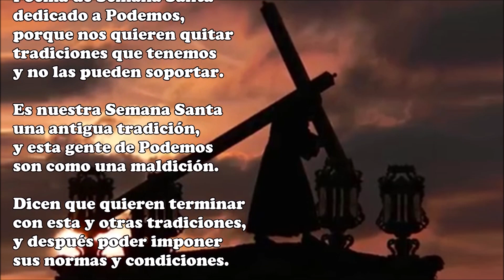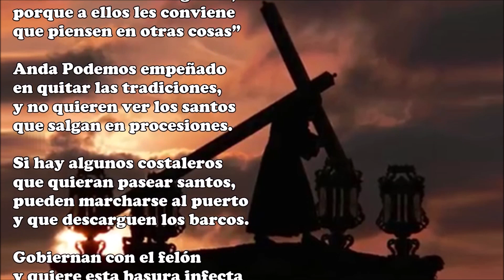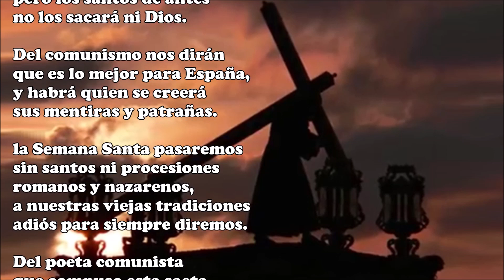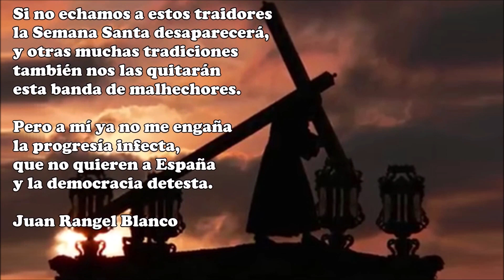Poema de Semana Santa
dedicado a Podemos,
porque nos quieren quitar
tradiciones que tenemos
y no las pueden soportar.

Es nuestra Semana Santa
una antigua tradición,
y esta gente de Podemos
son como una maldición.

Dicen que quieren terminar
con esta y otras tradiciones,
y después poder imponer
sus normas y condiciones.

Ahora se han obsesionado
con nuestra Semana Santa,
y muchos han declarado
que eso es cosa de la casta.

Dice esta gente mentirosa:
“Al pueblo lo entretienen
con estas fiestas religiosas,
porque a ellos les conviene
que piensen en otras cosas”

Anda Podemos empeñado
en quitar las tradiciones,
y no quieren ver los santos
que salgan en procesiones.

Si hay algunos costaleros
que quieran pasear santos,
pueden marcharse al puerto
y que descarguen los barcos.

Gobiernan con el felón
y quiere esta basura infecta,
que salgan en procesión
gente con la cruz acuesta.

A Jesucristo, no veremos
ni otros santos parecidos,
serán los que decida Podemos
que sus leyes han incumplido.

Y para estos farsantes
seguirá la tradición,
pero los santos de antes
no los sacará ni Dios.

Del comunismo nos dirán
que es lo mejor para España,
y habrá quien se creerá
sus mentiras y patrañas.

la Semana Santa pasaremos
sin santos ni procesiones
romanos y nazarenos,
a nuestras viejas tradiciones
adiós para siempre diremos.

Del poeta comunista
que compuso esta saeta,
dirán que era un fascista
y de la extrema derecha.

Pedro Sánchez, Irene Montero
Pablo Echenique y compañía,
no quieren fieles ni clero
en las calles siete días.

Si no echamos a estos traidores
la Semana Santa desaparecerá,
y otras muchas tradiciones
también nos las quitarán
esta banda de malhechores.

Pero a mí ya no me engaña
la progresía infecta,
que no quieren a España
y la democracia detesta.